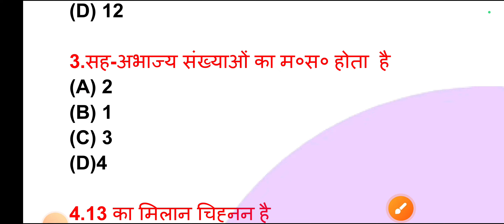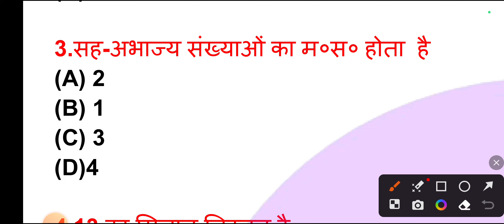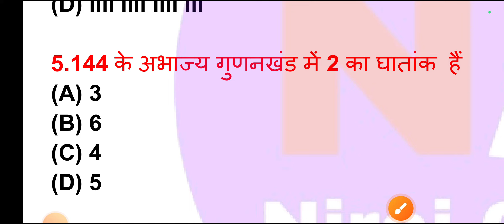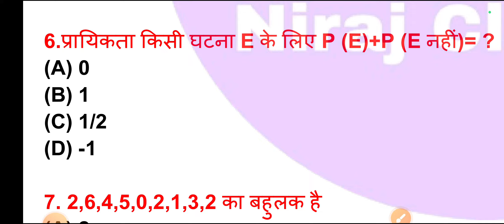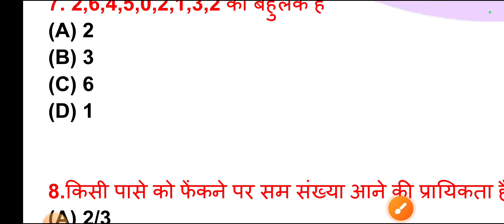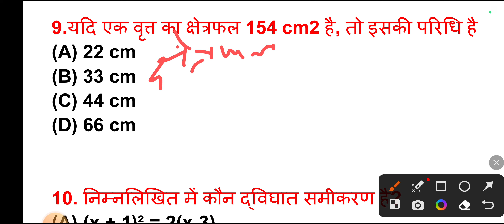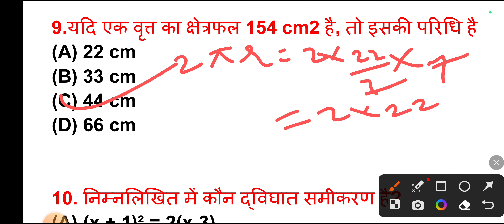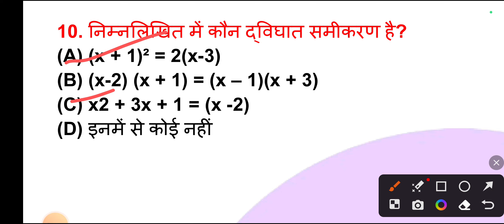math class 10 objective question 2024 bihar board | class 10 math viral question 2024 bihar board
bihar board class 10th vvi objective question
bihar board class 10th 16 february math vvi objective question 2024
math vvi objective question class 10
bihar board class 10th 16 february math vvi question 2024
class 10th 16 february math viral subjective question 2024
16 february 10th math viral question 2024
bihar board matric 16 february math vvi question 2024
math 16 february vvi question 2024
16 february math vvi question 2024
Ganit vvi objective question 2024